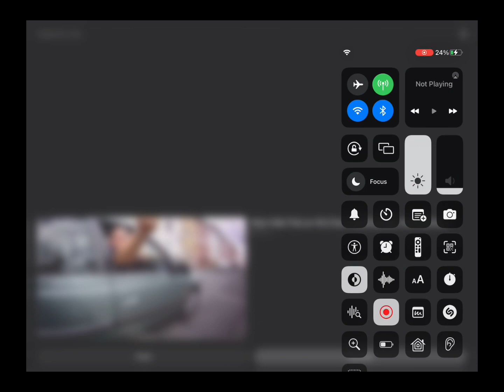man laughing in the dark variations x